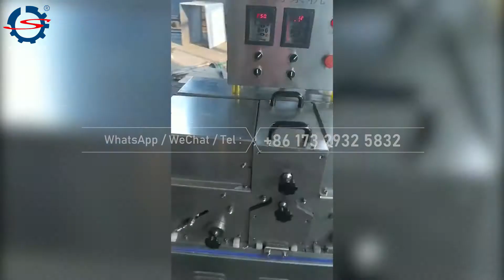chicken breast slicer machine/Meat Cutting Machinery for Meat Slices/Strips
The chicken breast slicer machine can cut meat into such slices. It can cut chicken breast, beef, pork, boneless chicken, and other raw materials, and the machine can cut fresh meat, and can also be processed into frozen meat. In this way, the freshness of the meat can be guaranteed during the processing of the meat. The machine can cut the meat into 2-8mm thin slices. This thickness can be customized when the machine leaves the factory.so you can produce and choose according to your own needs.
The meat cutting machine cuts the meat into strips. The cutting strips are composed of two parts. First, the raw materials are made of edible raw materials. Then they are conveyed by the machine conveyor belt and processed into strips by the next machine. The machine goes from slice to strip. The process is automated and does not require manual intervention. It is conveyed by a conveyor belt. The conveyor belt is a specially designed conveyor belt. The conveying is designed with a thick pattern to increase the friction between the belt and the meat during the conveying process. So that meat production can be cut into strips. The whole process is very fluent.
In the process of operation, one person moves the machine and the source of creation. The meat slicer is widely used in meat processing plants, large supermarkets, large canteens, etc., and has a wide range of applications.

Please click our website  to know more.